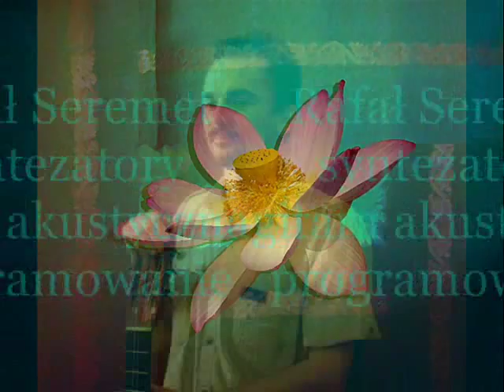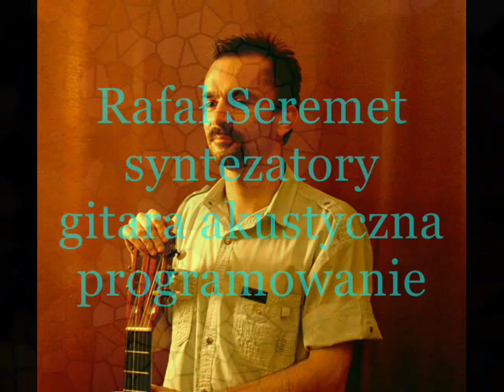Joga AMARANTI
"Nastrojowa muzyka stylizowana na indyjską.
Sitar, indyjskie instrumenty perkusyjne, orientalne instrumenty dęte.
Żeński wokal (Monika Głogowska) śpiewa fragmenty ważnego tekstu o jodze Yogasutra.
Muzyka kontemplacyjna i relaksacyjna.  Trio Amaranti
Kompozycja i wykonie: Rafal Seremet i Janusz Tumidajewicz"
Digital Recording 2005